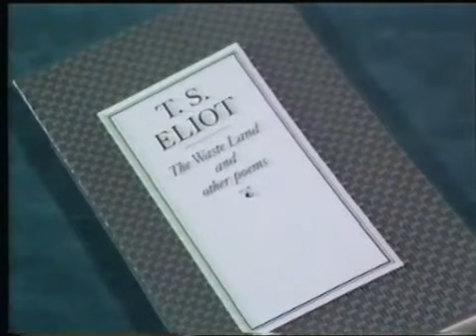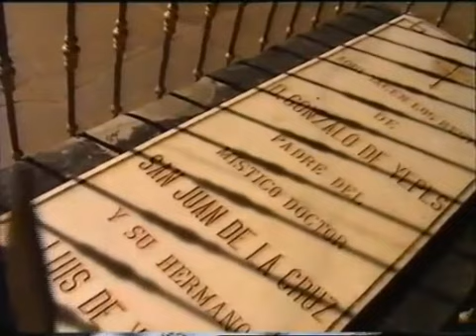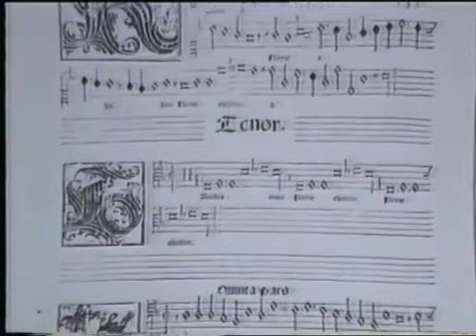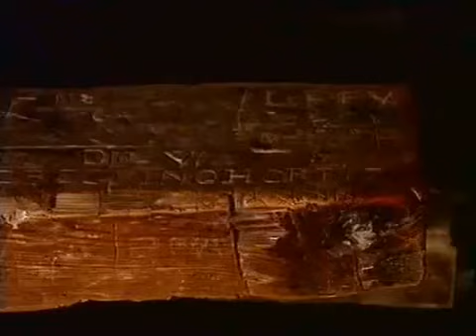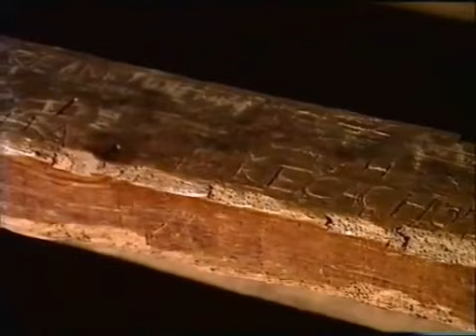"La sonora soledad de Juan de Yepes" Película San JUAN de la CRUZ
Video conmemorativo del IV Centenario de la muerte de San Juan de la Cruz, religioso y poeta místico español